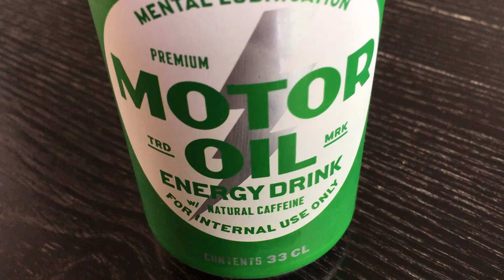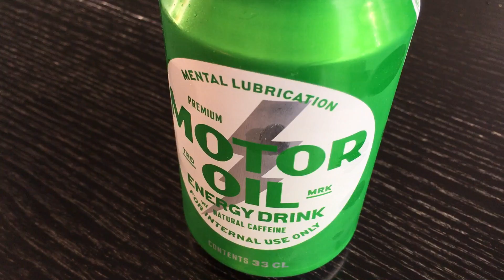Motor Oil Energy Drink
Nyt voidellaan hitaat aivosolut kuntoon Olvin uudella moottoriöljyllä, vaan millaisella viskositeetillä se kurkusta alas solahtaa?